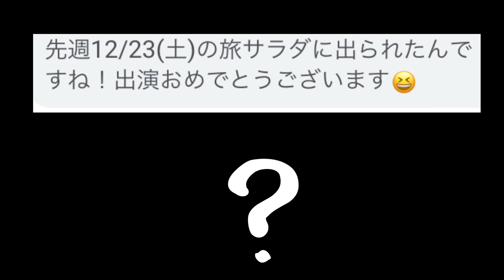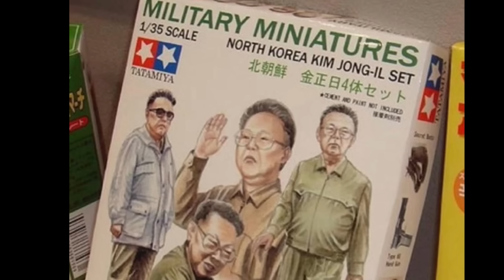松本人志事件の真の闇